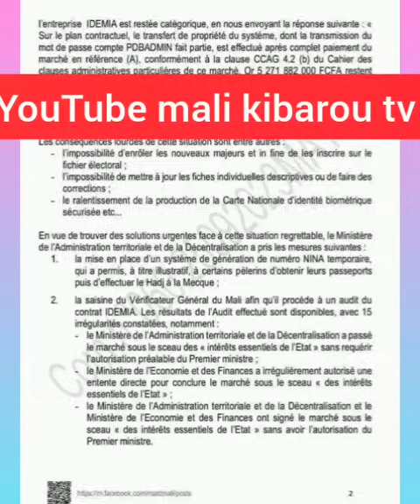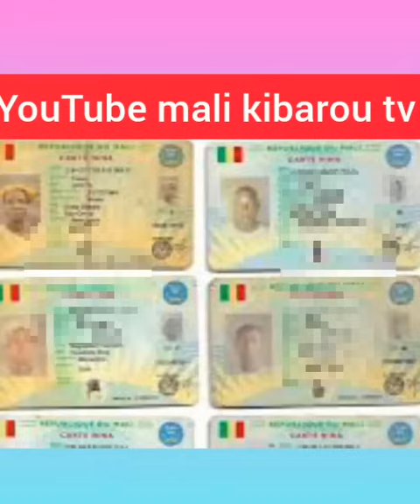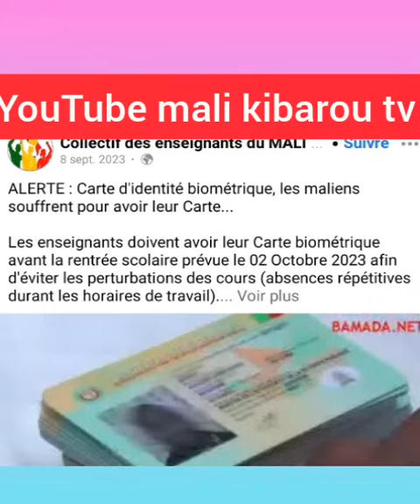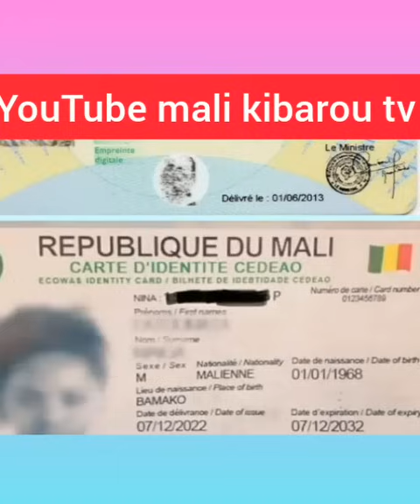Mali⚠️donnés documents en otage la seule solution pour les maliens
Une nouvelle urgence🔴sur tout Les Maliens mali donnés en otage France société

🔴nouvelle pour tout Les Maliens les donnés.mali documents

notre réaction sur cette nouvelle